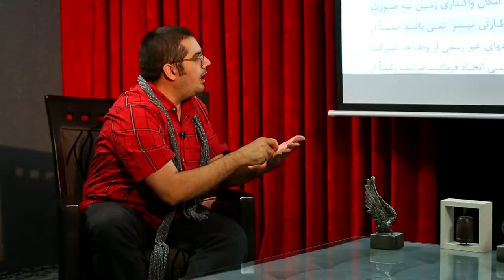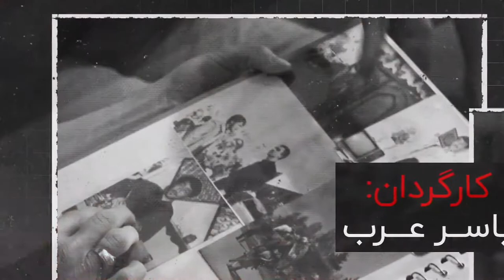مستندهای ممنوعه 1 / خبر فوری / زلزله در تبریز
مستندهای ممنوعه 1 / خبر فوری / زلزله در تبریز/ محسن هادی دانشجوی علوم اجتماعی و مستند ساز حوزه ی مسائل اجتماعی.

گفتگو راجع به پانصد هزار نفر حاشیه نشین ساکن تبریز و عواقب زلزله در شهر تبریز!

مجموعه مستندهای ممنوعه شامل گفتگو و معرفی فیلم ها و مستند سازانی است که امکان دیده شدن در رسانه های پرمخاطب رسمی را نداشته اند اما می توانند صورت مسائل اجتماعی ما را به درستی توصیف کنند.

اندیشکده ها،فرهنگ سراها، حسینه ها، مساجد، دانشکده های علوم اجتماعی، دانشگاه ها، سازمان های مردم نهاد، پایگاه های بسیج، سالن های اجتماع ادارات و ... همگی امکانی هستند برای دیده شدن مستندهای اجتماعی که امکان پخش از صدا و سیما را نیافته اند.

📽 کاری از یاسر عرب، سید محمد فاطمی و ابراهیم قهوه چی‌زاده

جمهور تی‌وی را در تلگرام، ایسنتاگرام، آپارات و یوتیوب دنبال کنید.

ایا مایلید از تولیدات جمهور تی وی حمایت کنید؟